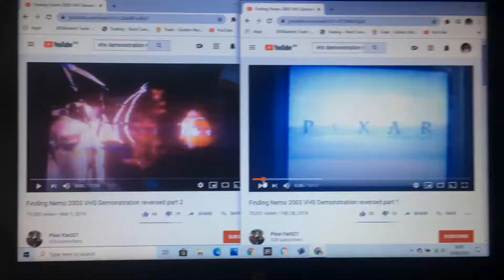A time lapse video of a 2 part VHS demonstration being divided into 2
Here it is. I also met some loading screens that were evil.